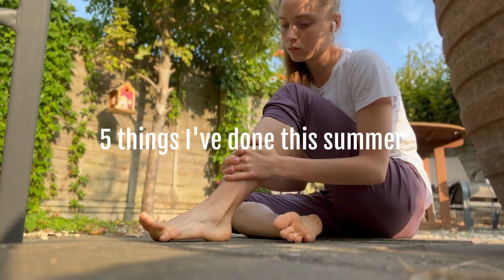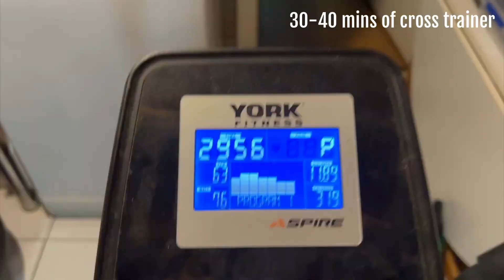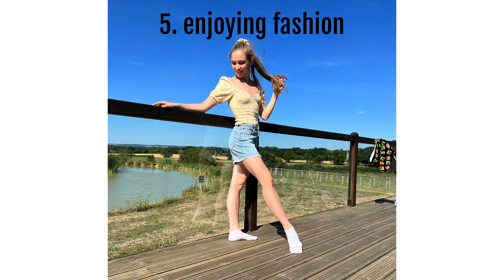5 Things I've Done to Stay Fit this Summer - Ft. Fanka Leggings